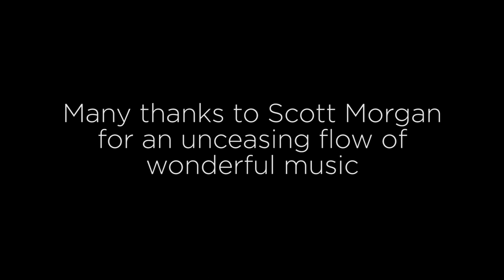Sphaerae 1 - loscil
A second video with loscil (aka Scott Morgan), this time using the first piece from a series of eight created for a photo series of mine that became the Sphaerae project